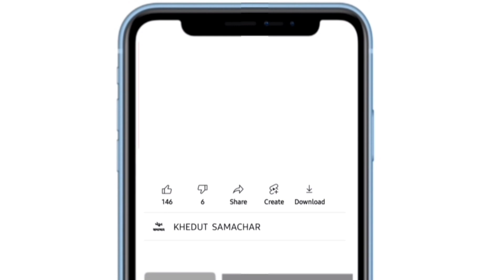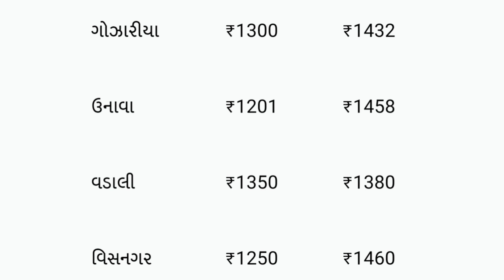Kapas na bhav | 01-12-2023 | કપાસના ભાવ:2023 | Information about Cotton Crop Price | Commodity Trend